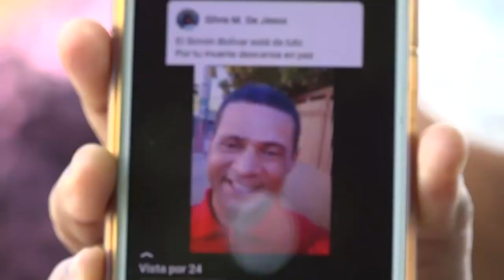Piden justicia por hombre muerto en el Simón Bolívar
Los familiares de Julio Pérez Valdez, la única víctima mortal del proceso electoral de este domingo, en un incidente ocurrido en el sector Simón Bolívar de la capital, exigieron hoy justicia, mientras sigue prófugo el autor del crimen.